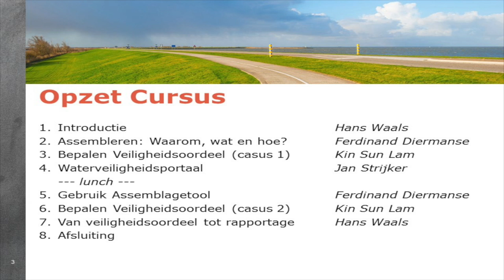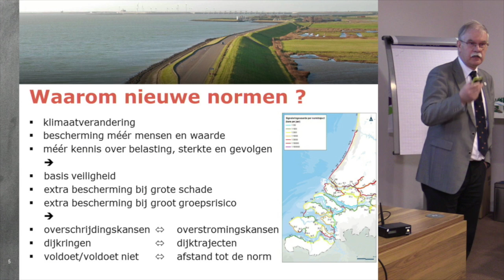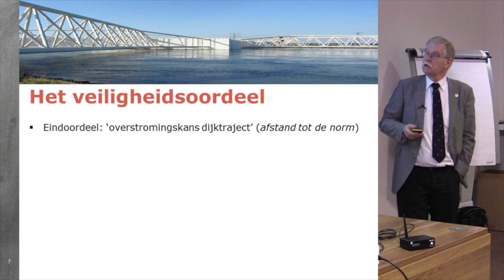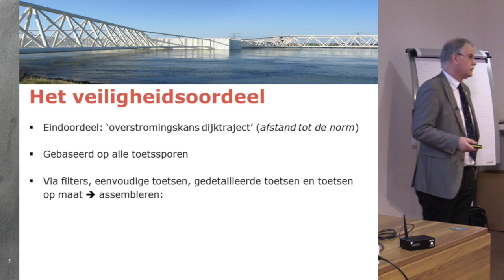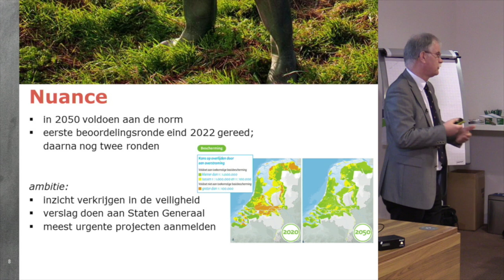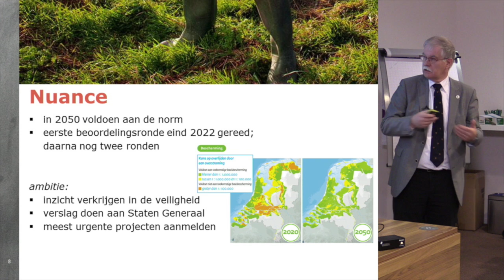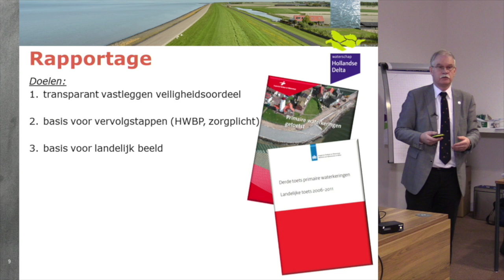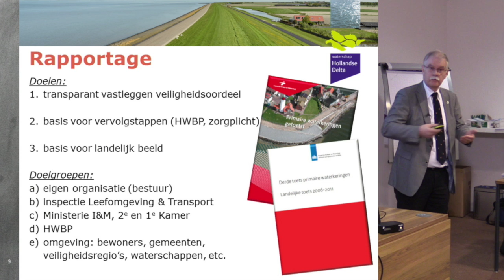INNW M11 | P01 - Assembleren - Inleiding